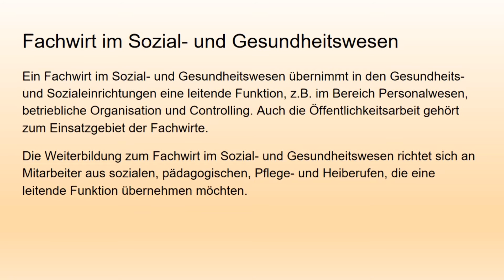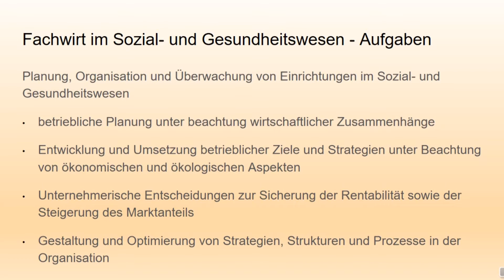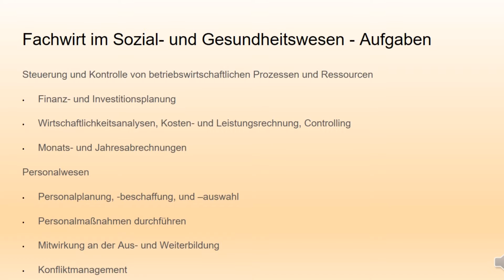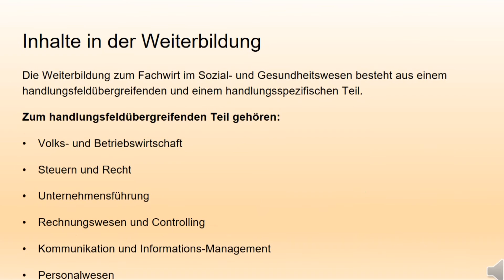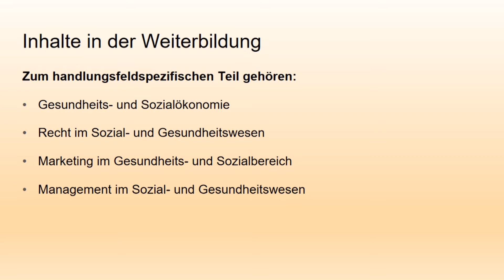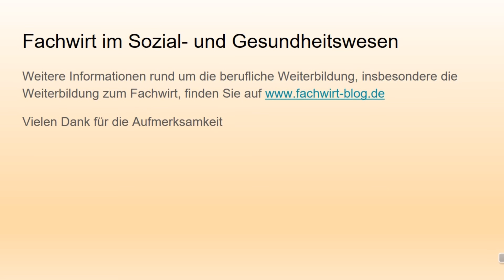Fachwirt im Sozial und Gesundheitswesen: Alles rund um die Weiterbildung zum Fachwirt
Die Weiterbildung zum Fachwirt im Sozial- und Gesundheitswesen qualifiziert Angestellte aus sozialen und Gesundheitseinrichtungen für die Übernahme von Fach- und Führungsaufgaben. Sehen Sie im Video welche Aufgaben ein Fachwirt im Sozial- und Gesundheitswesen haben und welche Zulassungsvoraussetzungen für die Prüfung bestehen.

Weitere Informationen rund um die Weiterbildung zum Fachwirt im Sozial- und Gesundheitswesen finden Sie auch